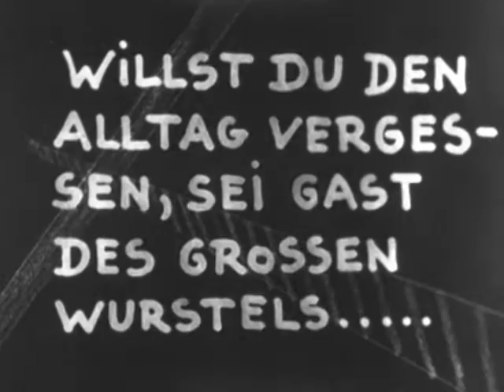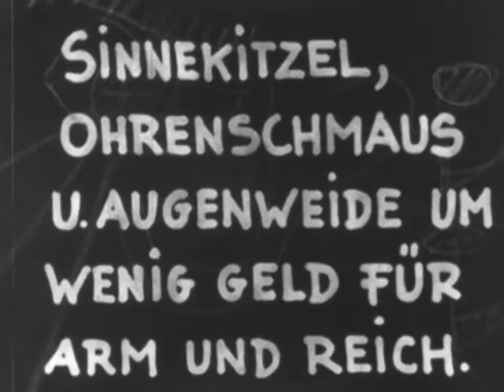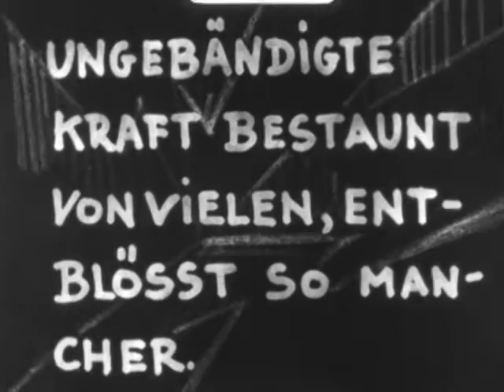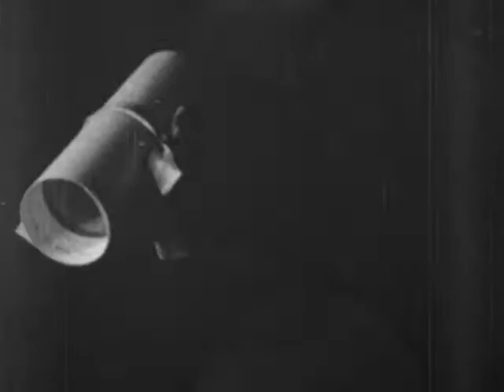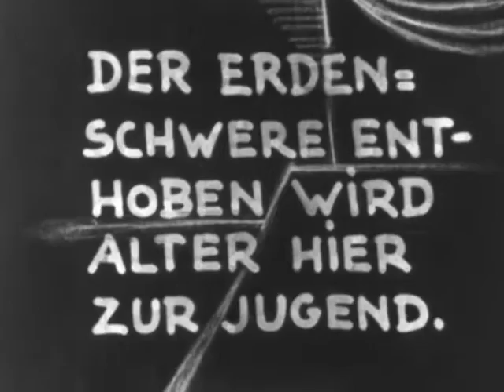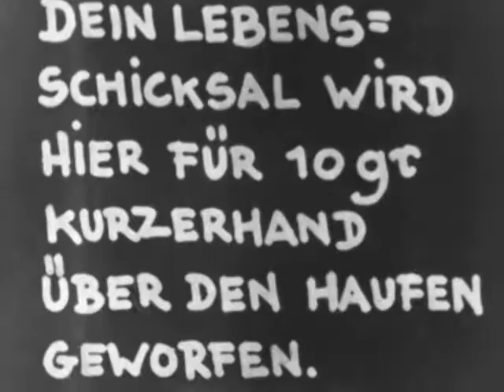Music for Prater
"Music for Prater" is the original score for a silent film about the famous amusement park in Vienna. The film was produced by an unknown video maker in 1929 and recently restored. Notwithstanding the nonprofessional status of its author, the film displays an inclination for experimentation and a variety of creative techniques.
Warm thanks to Alberto Brodesco for his advice and encouragement.